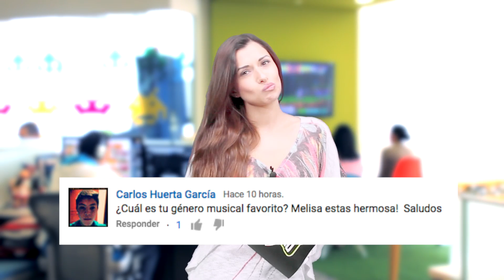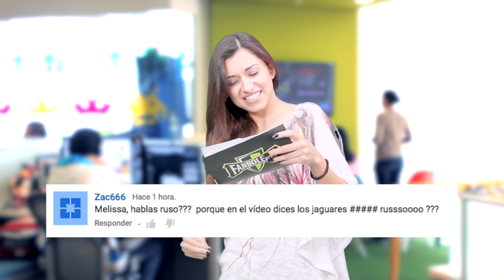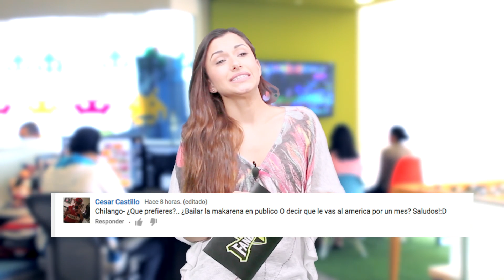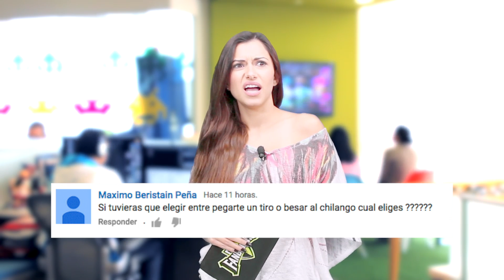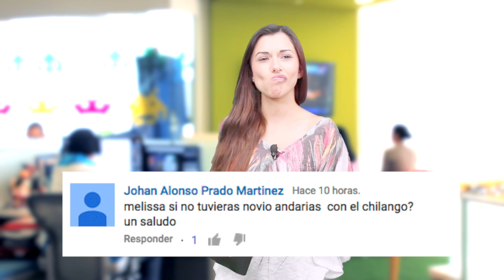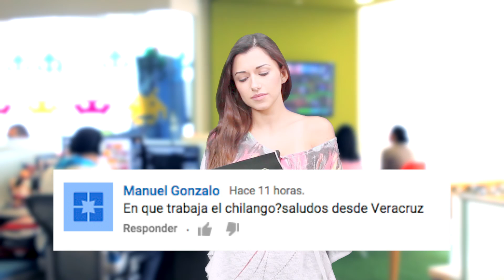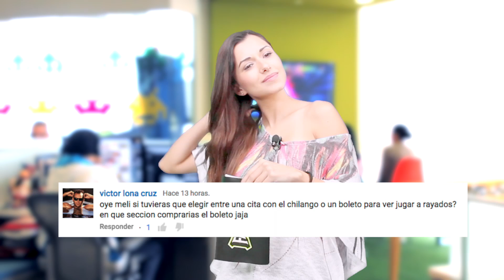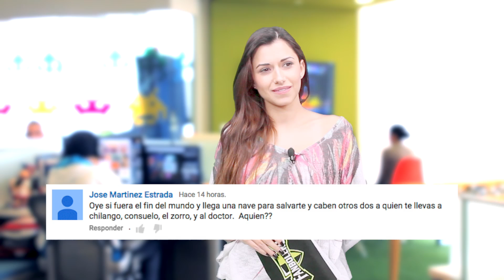GOLES Fecha FIFA Liga Mx AP 2015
Todos los goles de la FECHA FIFA Apertura 2015 con Melissa la Chica Fanbolero y el Chilango.